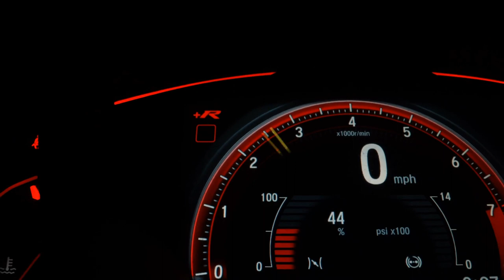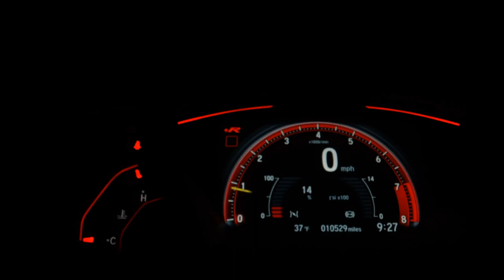TOYOTA ETIOS CROSS - 2015 - São Paulo/SP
AIRBAGS ABS BANCOS DE COURO RODAS DE LIGA

Dados do Veículo
Veículo: TOYOTA / ETIOS CROSS 1.5 16V
Ano: 2014/2015
Combustível: FLEX
Portas: 4 PORTAS
Câmbio: Manual
Cor: VERMELHA
KM: 89.884

✅ Air Bag
✅ Alarme
✅ Ar Condicionado
✅ Ar Quente
✅ CD Player
✅ Computador de Bordo
✅ Desembaçador Traseiro
✅ Direção Hidráulica
✅ Encosto de Cabeça Traseiro
✅ Freio ABS
✅ Rádio
✅ Rádio e MP3
✅ Retrovisores Elétricos
✅ Rodas de Liga Leve
✅ Travas Elétricas
✅ Vidros Elétricos
✅ Limpador Traseiro
✅ Trio Elétrico
✅ Farol de Neblina
✅ Entrada USB
✅ Porta Copos
✅ Rádio USB
✅ Retrovisor Retrátil
✅ Som Original